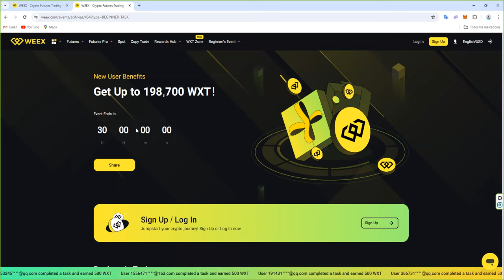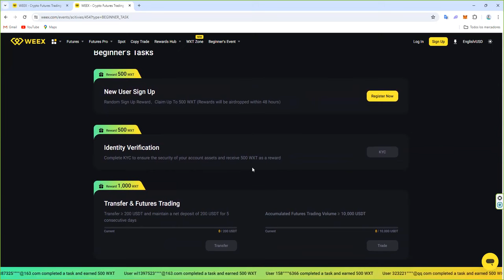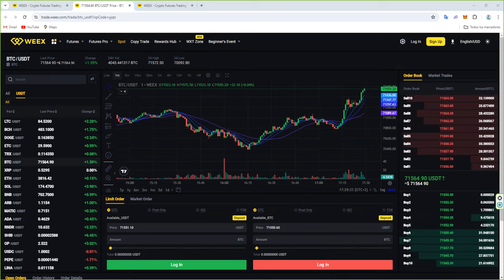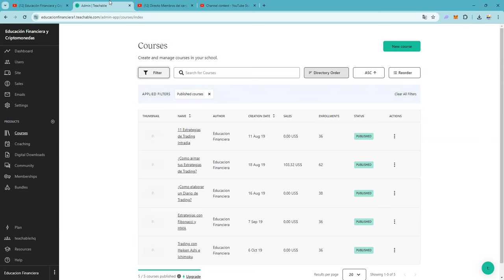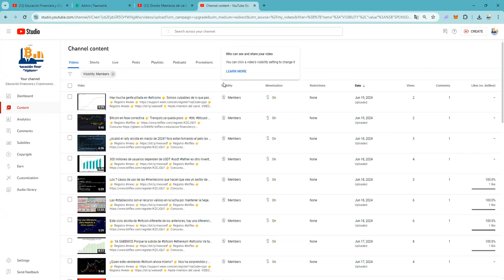👉 La democracia era esto en 2021 👉 La democracia es peor en 2024 👉 Y lo que nos queda para 2030.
$FET $GRT $TAO $THETA $AGIX $WLD $RLC $NMR $NFP $POND $IQ
$EMC